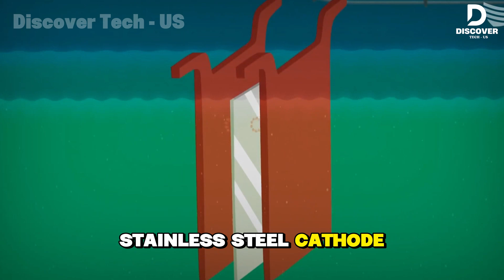How Millions of Feet of Copper Wire Are Recycled In Factory – Inside the Giant Recycling Machines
Every year, recycling plants across the globe recover millions of feet of copper wire — giving new life to what was once industrial waste. From tangled scrap cables and old motors to discarded electronics, this valuable metal is reborn through precision engineering and advanced chemistry.
In this episode, Discover Tech takes you inside the heart of massive copper recycling facilities — where roaring crushers, blazing furnaces, and high-tech electrolytic cells transform chaos into purity. Watch as insulation is stripped away, molten copper glows like liquid fire, and pure metal emerges ready to power the modern world.